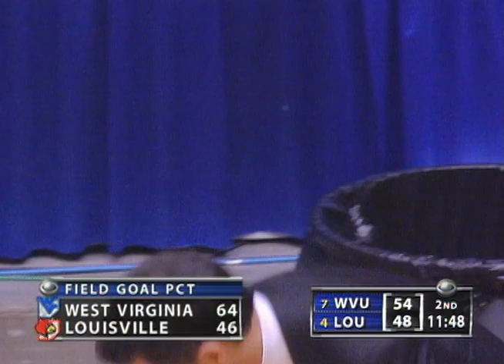Louisville vs. West Virginia: 2005 Elite Eight | FULL GAME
Once down 20 in the first half, Louisville went on an astounding second half rally and defeated West Virginia 93-85 in overtime of the 2005 Elite Eight. The Cardinals clinched a trip to their first Final Four since 1986.